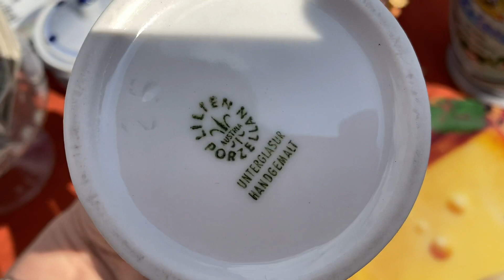Барахолка Германии. Нюрнберг.